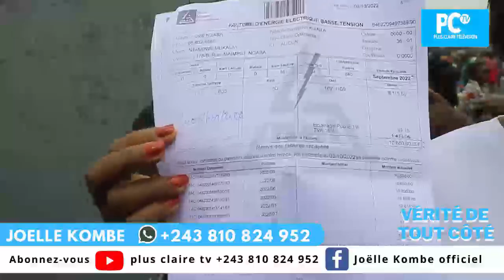🔴NGABA MILELO SUKA: POPULATION BA BELELI INSÉCURITÉ👉SOKI GOUV. ASALI TE BAKO BETA BA AGENT YA SNEL